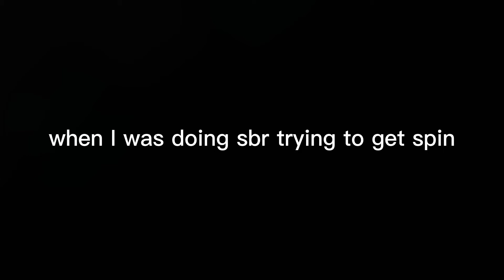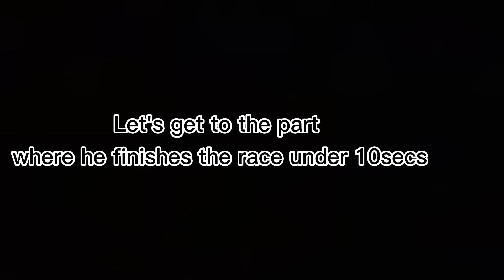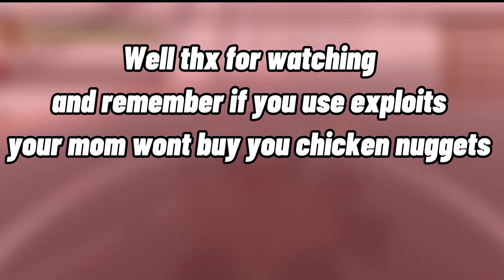[YBA] hacker caught in 144p in Sbr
What is Yba
Your Bizarre Adventure, an RPG-styled game that revolves around obtaining strong and unique spiritual abilities known as "STANDS", fighting gangs, and much more! Please read the help section in the game's loading screen.